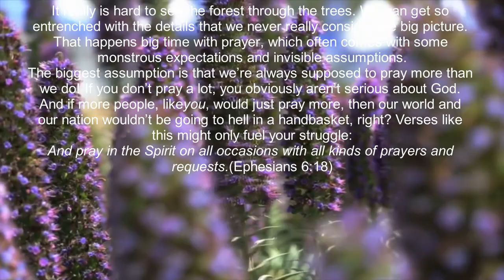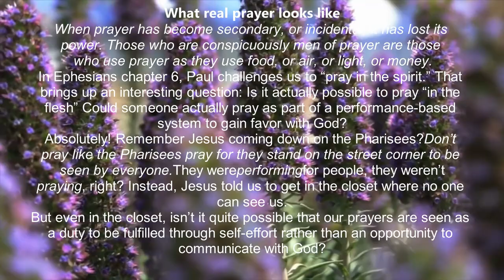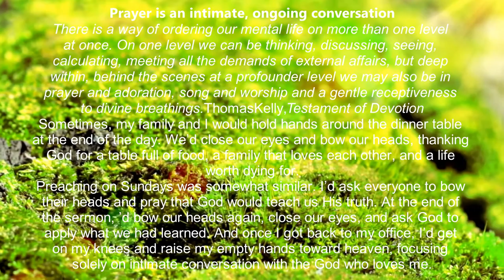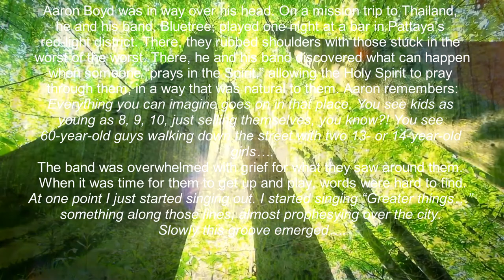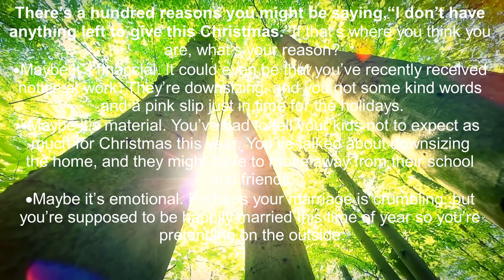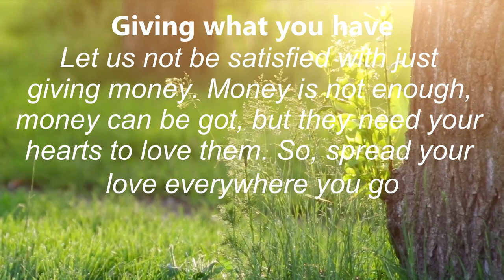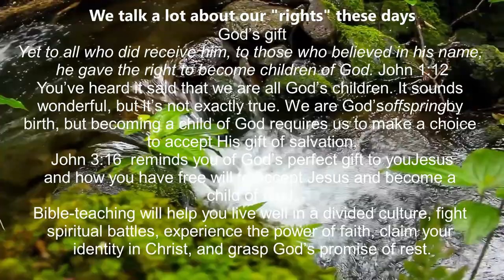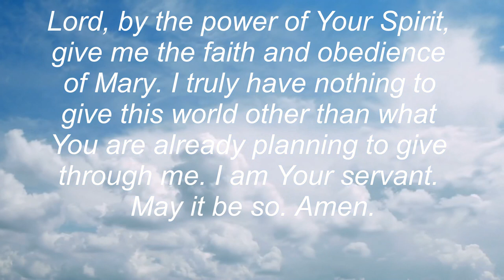truth, part 46